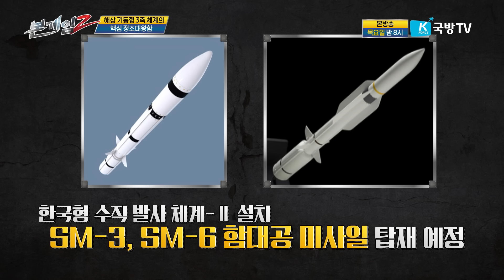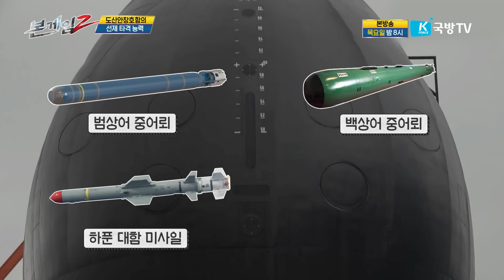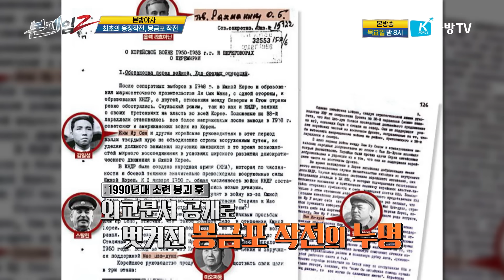이지스 구축함과 도산안창호급 잠수함, 해상 기반 3축체계를 완성하라 ☆본게임2 Ep131☆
본진직진! 전지적 재미시점 본게임 투! 가장 강력한 응징과 보복 수단.
3축체계 는 북한의 핵 ·미사일 등을 억제·대응하기 위한 우리 군의 독자적인
능력과 태세를 총칭하고 있는데요.
3축 체계는 북한의 도발에 강력한 경고를 보내고 있습니다.

최근 북한의 위협은 지상과 공중을 넘어 수중으로까지 확장되고 있는 상황입니다.
실제 지난 3월 바다를 잠항해 항구에 접근한 뒤, 폭탄을 터트리는 비밀병기!
수중어뢰 '해일'을 공개했습니다. 또 잠수함 발사 순항 미사일(SLCM) 성공 소식을
주장하며 지속적인 핵·미사일 도발을 감행하고 있는데요. 이에 우리 군은
해상기반 한국형 3축체계 의 전력화로 북한의 도발을 무력화 시키고
강력한 응징을 경고하고 있습니다.

해상 기반 3축 체계의 핵심은 바로 정조대왕함 을 필두로 한 이지스 구축함 과
우리 기술로 독자 설계·건조한 3,000톤급 도산안창호급 잠수함 입니다.
정조대왕함은 기존 세종대왕급(7,600t급) 이지스함보다 600t 가량 큰
8,100t급(만재 12,000t급)으로 특히, 한국형 수직 발사 체계-Ⅱ를 설치해
SM-3, SM-6 등 장거리 함대공 유도탄과 함대지 탄도 유도탄을 탑재할 예정으로
탄도 미사일 요격 시스템과 무장력 등이 크게 향상됐는데요.
즉, 해상에서 기동하면서 북한의 탄도 미사일을 탐지·추적하는 것뿐만 아니라
요격도 할 수 있고, 최신 탄도 미사일 등을 장착해 북한 지휘부 원점 타격까지 가능한
우리 해군의 핵심 자산입니다.

도산안창호급 잠수함은 2021년 9월 SLBM 최종 시험 발사 성공으로 우리나라가
세계 7번째 SLBM 보유국 우뚝 설 수 있게 한 주역으로
하푼 대함 미사일, 해성 잠대지 순항 미사일 등 강력한 무장의
선제 타격 능력을 보유해 수중 킬체인의 핵심 역할을 할 것으로 예상되고 있습니다.

해상기반 3축 체계의 놀라운 진화! 본게임2에서 직접 확인해 보시기 바랍니다.

▶ 매주 목요일 저녁 8시  국방TV   본게임2 실시간 본방 사수!!
    스카이라이프(163)•ollehTV(260)•U+tv(244)•sk Btv(263)
▶ 국방TV 앱을 설치 하시면 언제 어디서든 실시간 본방시청 가능합니다
▶ 금요일 저녁 6시 유튜브로 여러분을 찾아갑니다!